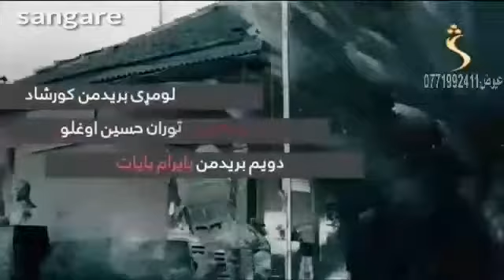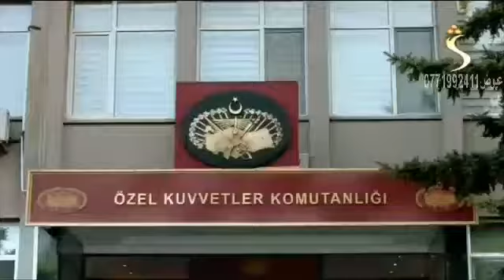اتلان سریال ۱۱ برخه